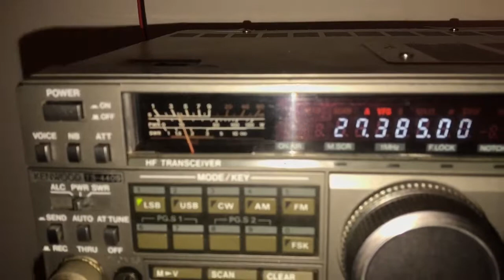Kenwood 440S AT Talking skip with 59 New Jersey 6-29-18